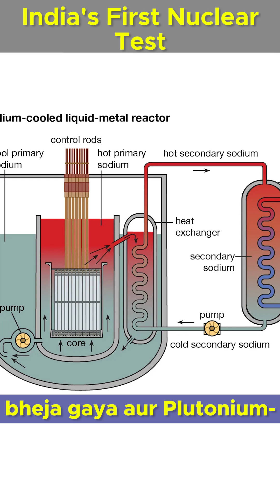Story of India's First Nuclear Test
Discover the world with @AkshatDiscoversTheWorld

Your subscription is my reward to motivate me for the effort that goes into making these videos. More episodes are coming in this series soon. Leave your feedback in the comments!
Looking forward to your love :)